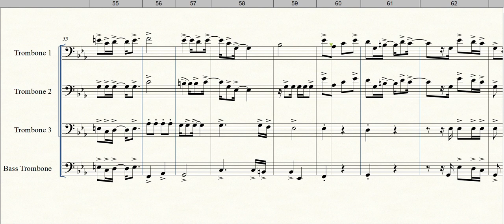Trem das Onze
Formação: Quarteto de Trombone
Gênero: Samba
Compositor: Adoniran Barbosa
Arranjador: Sgt Adriano Oliveira
Equipe do Portal Brasil Sonoro